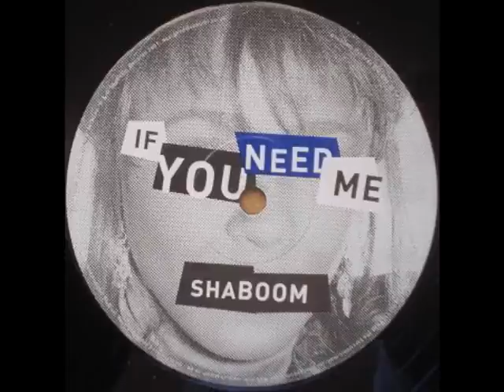Shaboom ft Taka Boom - If You Need Me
Shaboom ft Taka Boom - If You Need Me (Classic_Jubilee_Mix) 2002